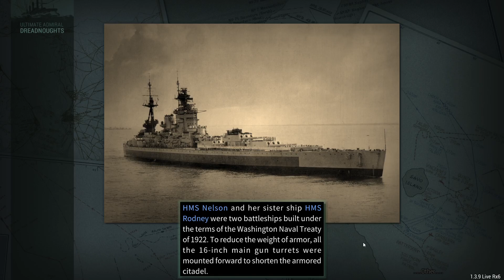Germany 1910 - Part 52 - How Many DD's?!?! - Ultimate Admiral Dreadnoughts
A classic case of quality VS quantity as the König Wilhelm battlecruisers in the West Indian Ocean encounter the floating garbage patch known as the Chinese Navy.
But at least they have the quantity bit going for them, as they have a lot of destroyers.
A LOT of destroyers!
Wait, how many?

...oh

If you do have some ship designs you want to send my way, I've set up an email for that purpose:

Your saved shared design files can be found in:
users/(your user)/appdata/LocalLow/Game Labs/Ultimate Admiral/Designs